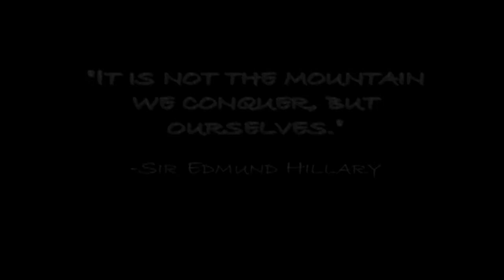Ascent - Matt Thomas Debut Demo Video 2009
Ascent
Matt Thomas' Debut Demo Video of 2009

Finally outta the woodworks, is Matt Thomas, free runner out of Dallas, TX

HD is available, hit that and watch it how its meant to be seen

Let him know what you think!